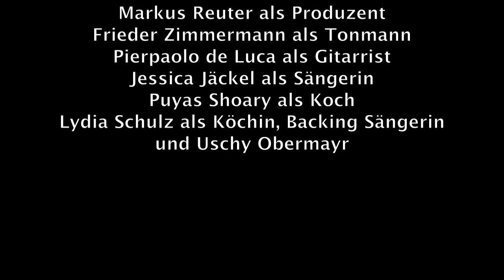Skin Diary Studio Report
Hühü! Hier kommt der Skin Diary Stüdio Repört! Wir befanden uns im romantischen Osterzgebirge (Studio Quohren MPG) mit unserem Produzenten Markus Reuter, um unser flottes Debutalbum aufzunehmen. Hier gibt es heisse behind da scenes Footages u.a. von Pierporno in seinen schneidigen Studioschuhen und Jessica mit ihrem sexy Mic in der engen Kabine ;-) Viel Spaß damit!